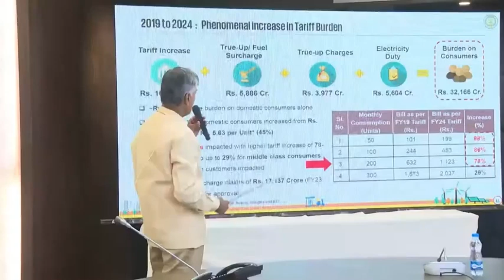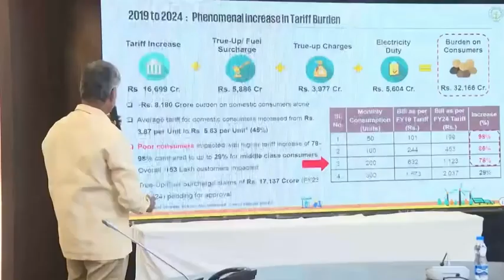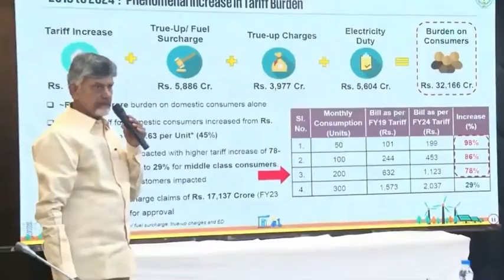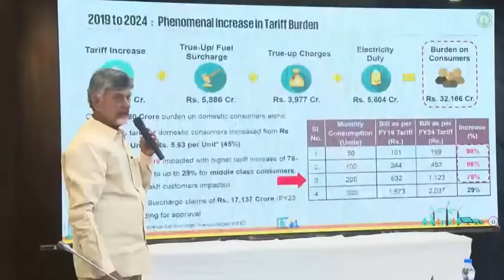సైకో జగన్ పాలనలో కరెంటుపై బాదుడు తెలిస్తే, కరెంటు షాక్ కొట్టాల్సిందే ..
కరెంటుపై బాదుడు తెలిస్తే, కరెంటు షాక్ కొట్టాల్సిందే

2019తో పోల్చుకుంటే, 2024కి 98% పెరిగిన కరెంటు బిల్లు రేటు.. 9 సార్లు కరెంటు బిల్లు పెంచి, పేదవాడిని పీక్కుతిన్న జగన్ రెడ్డి.